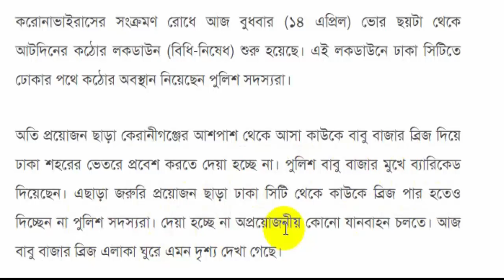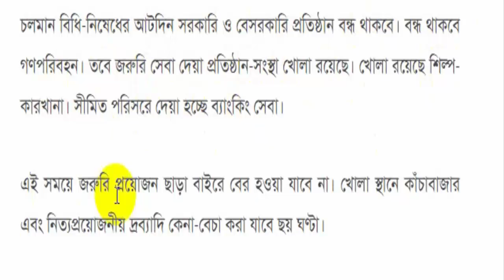লকডাউন খবর বাংলাদেশ কঠোর অবস্থানে পুলিশ | বাংলাদেশের লকডাউনের আজকের খবর,লকডাউন খবর